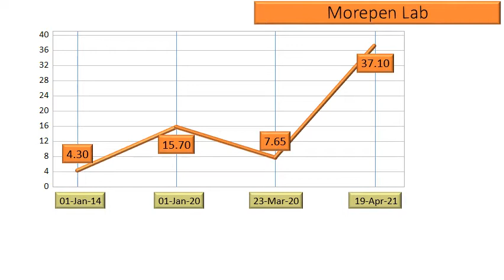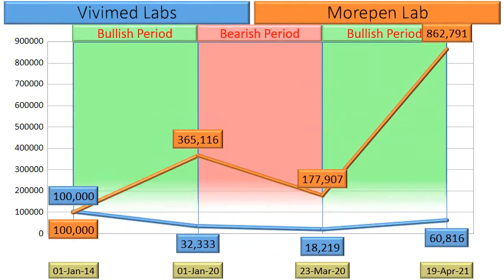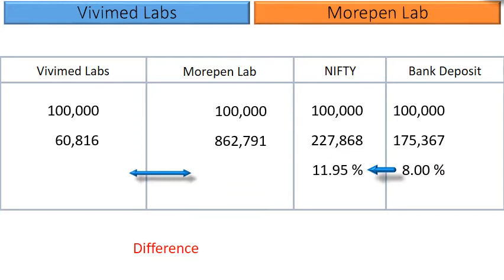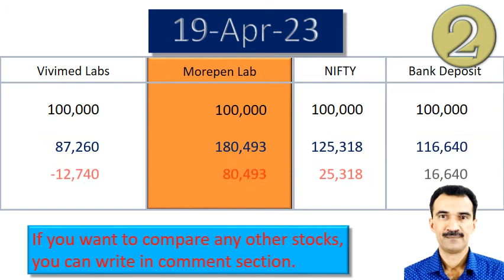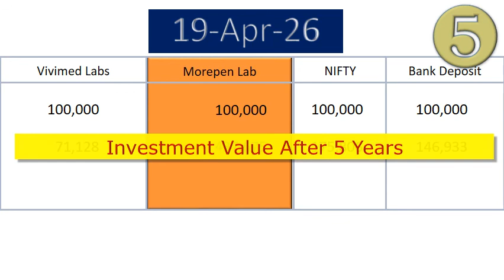Vivimed Labs vs Morepen Lab